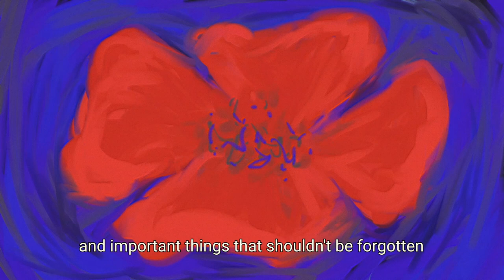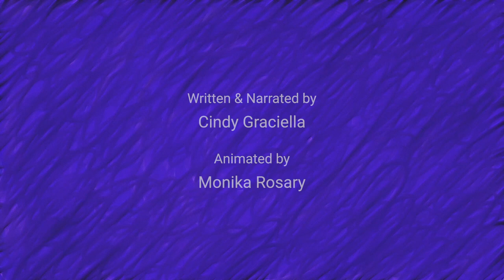Animated Short Film - A Dedication to All of Us Who are Getting Older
A Dedication to All of Us Who are Getting Older
II. About the Present and the future
To live in the present, free from anxiety, we must welcome the future with open arms.

Growing up feels unsettling. We're thrown in new situations without many preparations, having backaches we didn't know were possible before, handling more responsibilities, and so on. But what if we welcome and celebrate these phases?
Hi! We are Pipe Dream Tales and this is our first short animation (2021) 🥳✨